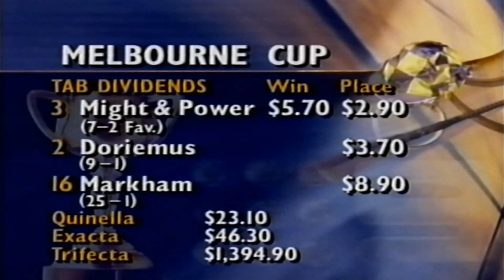1997 NINE News _ Melbourne Cup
1997 NINE News _ Melbourne Cup  4 November

TEN Sport Vision / NINE News Vision

See